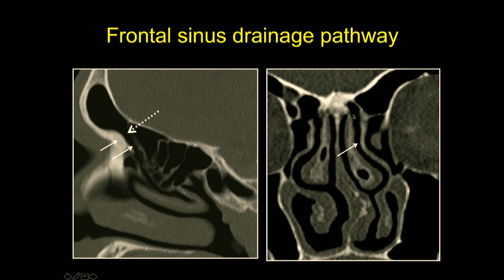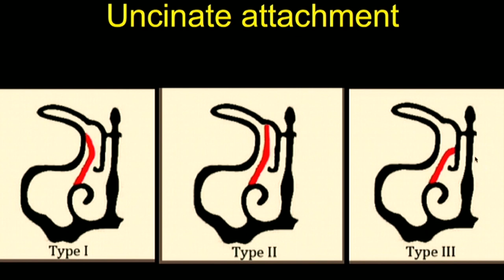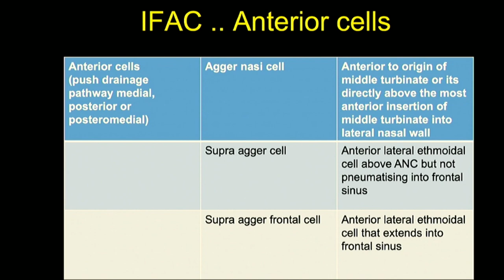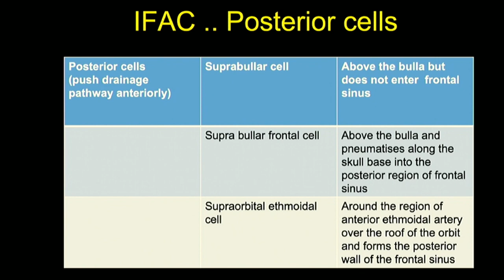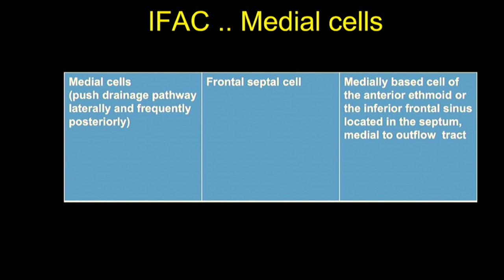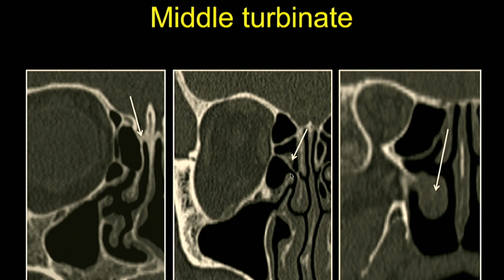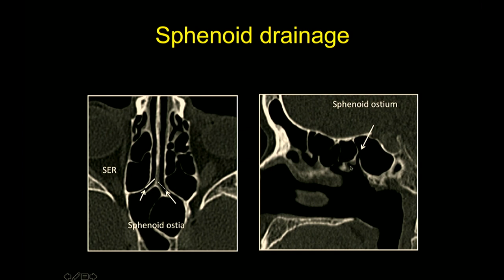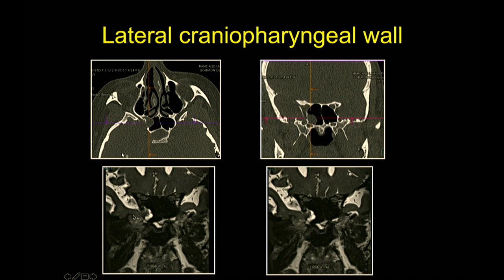TMT: CT PNS by Dr Jyoti Kumar: Anatomy & Variations Part II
Quick learning videos on Radiology for UG and Residents in Radiology.

CT PNS - Normal anatomy and variations Part II continues with Dr Jyoti Kumar - one of the first lectures of CTBUZZ2019